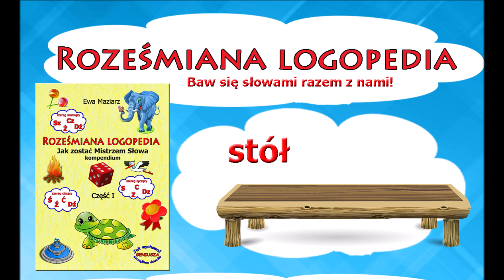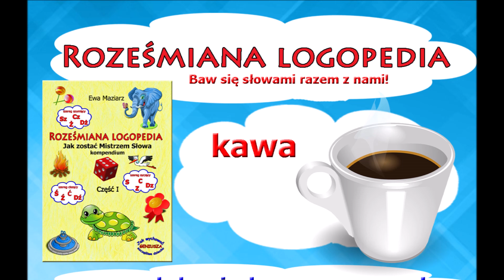Kornik i mól - Wanda Chotomska - Roześmiana Logopedia poleca wiersze polskich poetów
De gustibus non dispotandum est... czyli Wanda Chotomska, jak zwykle z fantazją słowotwórczą o preferencjach żywnościowych. Pycha wiersz!
Roześmiana Logopedia poleca: czytaj z dzieckiem ulubione wiersze... Baw się słowami razem z nami!

Wesołe i skuteczne ćwiczenia logopedyczne znajdziesz w książce: Ewa Maziarz, Roześmiana Logopedia. Jak zostać Mistrzem Słowa. Kompendium, tom I oraz II czyli Baw się słowami razem z nami!
ISBN 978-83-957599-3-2 tom I, 320 stron format A4
ISBN 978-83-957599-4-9 tom II, 320 stron format A4

Uczymy skutecznie, a nauka z nami to zabawa!

Czytaj z dzieckiem piękne i zabawne wiersze polskich poetów
Najpiękniejsze wiersze dzieciństwa rozwijają wyobraźnię dziecka i słownictwo, wywołują uśmiech, są także idealne do zabawnego treningu w ramach logopedii.